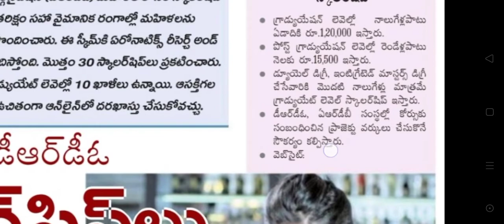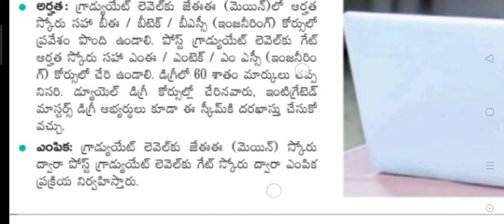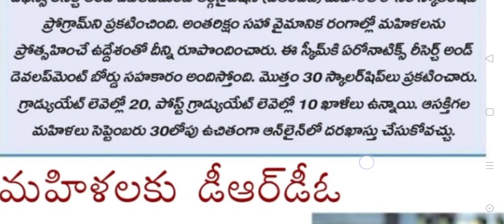DRDO Scholarships 2020/women scholarships/education scholarships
DRDO scholarships for women, education scholarships

CATEGORIES